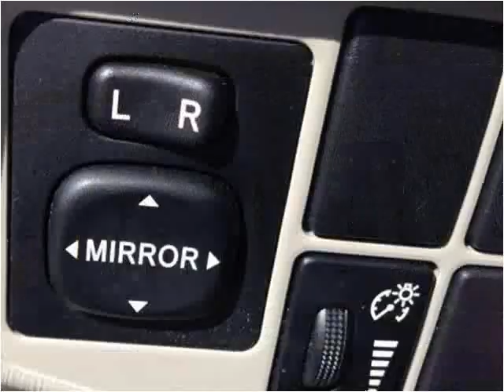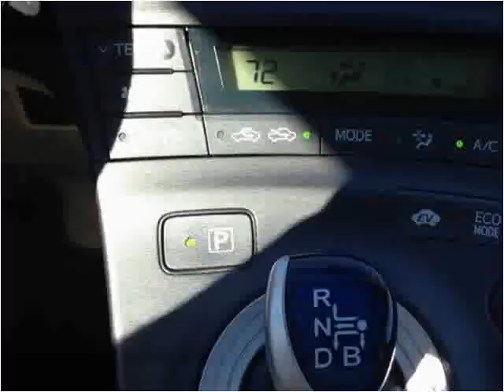2010 Toyota Prius Used Cars Lawrence KS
This 2010 Toyota Prius is available from Johnny I's Auto Sales.